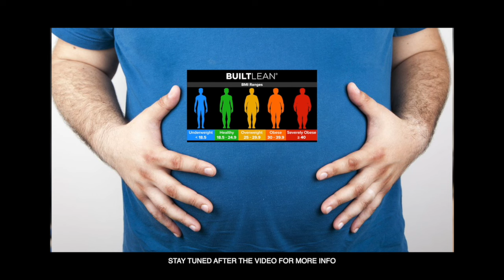How Bama Fans Have Been Surviving The Offseason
2024 has been... eventful (to say the least) for Bama Nation. What's next for the crimson Tide and their faithful? Who Knows? FunnyMaine has the recap.